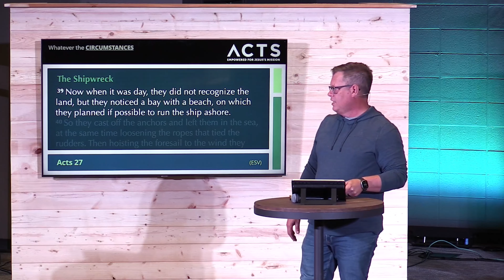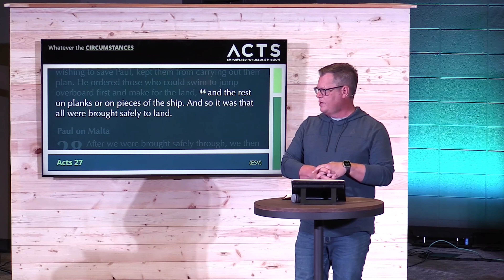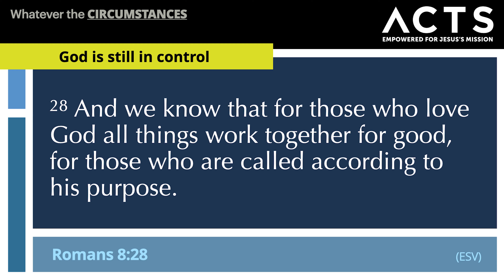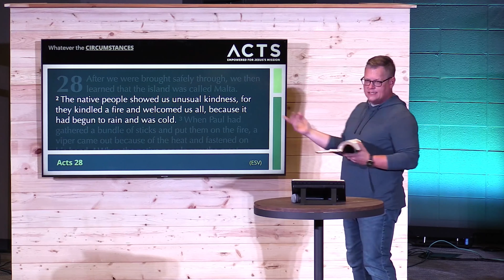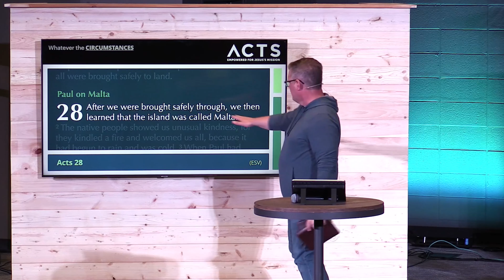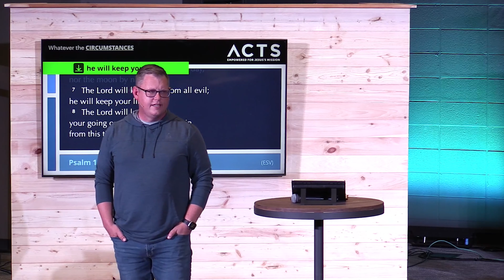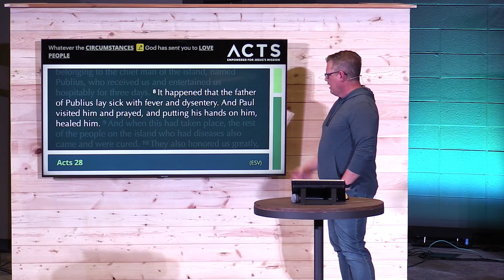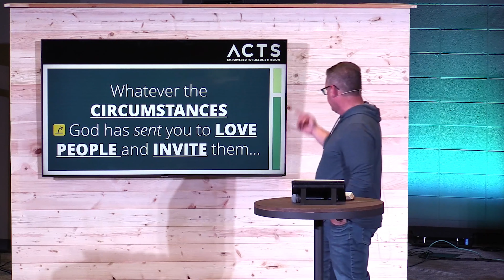Acts | Part 54: In Any & Every Situation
Acts 28 begins with Paul and the others having reached the beaches of Malta after a treacherous journey across that Mediterranean. For over two weeks they found themselves in rough weather and lost as sea. By God’s grace they made it through, and he brought them toward Malta—the same island they would have likely gone to anyway as it was part of the main trade route from Myra to Rome. Throughout their crazy circumstances, God was in control and he kept them. He does the same for us. On the island, Paul continued to live a missional life, recognizing that God had sent him to Malta, even, to love people and invite them to follow Jesus. Whatever the circumstances God has sent you to love people and invite them in the same way—first to relationship and friendship, and ultimately to follow Jesus with you.